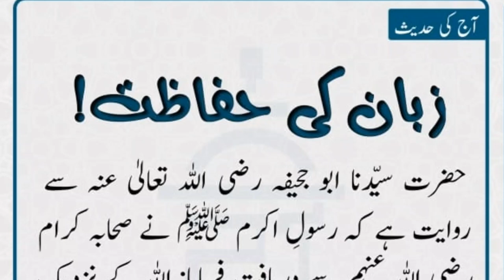zuban ki hifazath